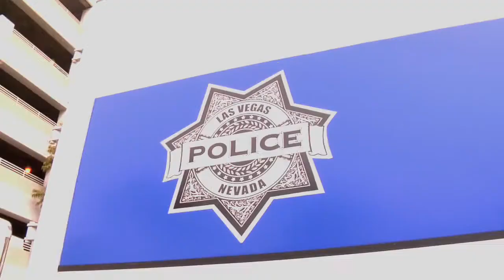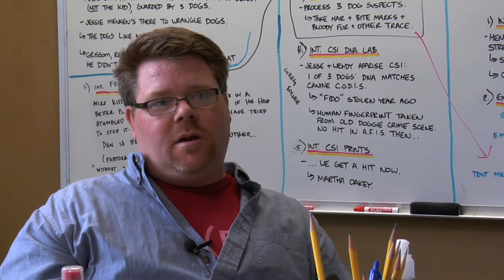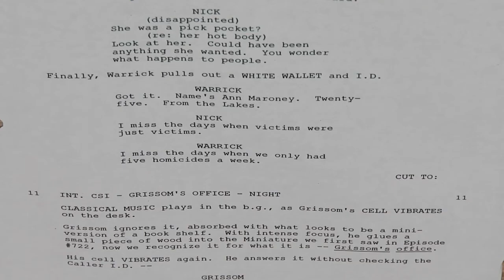CSI Documentary Part 1